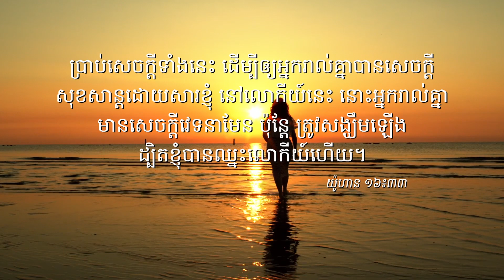ស្វែងរកក្តីសង្ឃឹមក្នុងភាពច្របូកច្របល់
នៅក្នុងដំណើរជីវិតរបស់យើងម្នាក់ៗ តែងតែមានរលកនៃបញ្ហាបក់បោកមកជាបន្តបន្ទាប់ឥតឈប់
ឈរ។ ពេលខ្លះវាធ្វើឱ្យយើងមានអារម្មណ៍ថា យើងកំពុងតែនៅកណ្តាលលំហសមុទ្រដ៏ធំធេងនៃភាពច្របូកច្របល់រកមើលកោះត្រើយមិនឃើញទាល់តែសោះក៏មាន។ ពេលជីវិតរបស់យើងជួបនូវភាពច្របូកច្របល់នេះ វាងាយនឹងធ្វើឱ្យយើងមានការថប់បារម្ភ បាក់ទឹកចិត្ត និងចង់បោះបង់ការព្យាយាម
តស៊ូបន្តទៅមុខទៀត។ ប៉ុន្តែ នៅក្នុងបន្ទូលនៃពាក្យដែលព្រះយេស៊ូវមានបន្ទូលនេះ គឺមានអំពាវនាវឱ្យយើងស្វែងនូវក្តីសង្ឃឹមមួយដែលពិសេសលើសជាងភាពច្របូកច្របល់នេះទៅទៀត។

យ៉ូហាន ១៦៖៣៣ ព្រះយេស៊ូវមានបន្ទូលប្រាប់ថា៖ «ខ្ញុំប្រាប់សេចក្តីទាំងនេះ ដើម្បីឲ្យអ្នករាល់គ្នា បានសេចក្តីសុខសាន្ត ដោយសារខ្ញុំ នៅលោកីយ៍នេះ នោះអ្នករាល់គ្នាមានសេចក្តីវេទនាមែន ប៉ុន្តែ ត្រូវសង្ឃឹមឡើង ដ្បិតខ្ញុំបានឈ្នះលោកីយ៍ហើយ»។

ព្រះយេស៊ូវមិនសន្យាថា យើងនឹងមានជីវិតរួចផុតពីការលំបាកគ្រប់យ៉ាងនោះទេ។ ផ្ទុយទៅវិញ ទ្រង់ក៏ដឹងដែរថា ពិភពលោកនេះពិតជាមានបញ្ហាច្រើនណាស់ ហើយទ្រង់ក៏មិនបានសន្យាថា នឹងបញ្ជាសរាល់បញ្ហាដែលយើងត្រូវប្រឈមនោះដែរ។ ប៉ុន្តែ ជំនួសឱ្យការថប់បារម្ភ បាក់ទឹកចិត្ត និងចង់បោះបង់ការព្យាយាមតស៊ូបន្តទៅមុខទៀតដោយសារតែបញ្ហានានា ទ្រង់ចង់ឱ្យយើងស្វែងនូវក្តីសង្ឃឹមមួយដែលមានតំលៃដ៏មហាសាលវិញ។ ដោយមានវត្តមានរបស់ទ្រង់ យើងអាចឆ្លងផុតរាល់ភាពច្របូកច្របល់ ហើយនាំមកក្តីសង្ឃឹមដែលលោកិយនេះមិនអាចផ្តល់ឱ្យបាន។

នៅពេលមានព្យុះនៃបញ្ហាបក់បោកនៅជុំវិញយើង នៅពេលមានភាពច្របូកច្របល់ញាំញីក្នុងចិត្តរបស់យើង សូមចាំថា ព្រះយេស៊ូវបានយកឈ្នះសេចក្តីងងឹតនៃលោកិយនេះរួចទៅហើយ។ ជ័យជម្នះរបស់ទ្រង់នេះ ជាសក្ខីភាពបង្ហាញថា ទ្រង់ក៏អាចនាំយើងឆ្លងកាត់ឧបសគ្គទាំងឡាយបានដោយជោគជ័យផងដែរ។ បញ្ហាដែលកើតឡើងនៅលើពិភពលោកនេះអាចធ្វើឱ្យយើងភ័យញ័រមែន ប៉ុន្តែ ពួកគេវាមិនអាចរារាំងយើងបានឡើយ ពីព្រោះយើងកូនស្ងួនភ្ងារបស់ព្រះមួយអង្កដែលបានយកឈ្នះលោកិយនេះរួចទៅហើយ។

ដូច្នេះ សូមអ្នកប្រកាន់ខ្ជាប់នូវសេចក្តីសន្យានៃវត្តមានរបស់ទ្រង់នេះចុះ។ ដ្បិតនៅកណ្ដាលព្យុះនៃជីវិត មានទ្រង់គឺជាជម្រកដ៏មាំមួន និងសូមឱ្យសេចក្តីសន្យានេះបានជាកំលាំងចិត្តក្នុងការបន្តដំណើរទៅមុខដោយក្តីសង្ឃឹម។